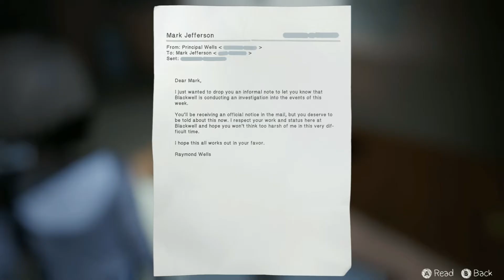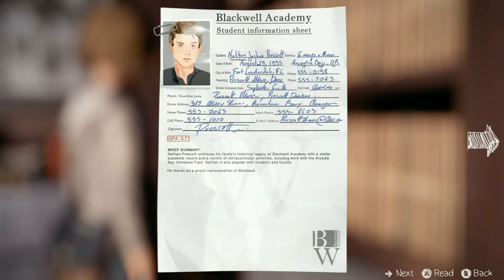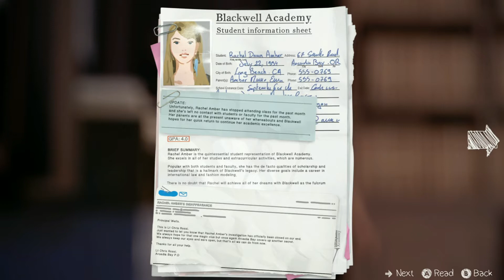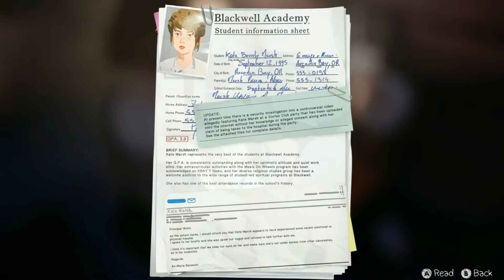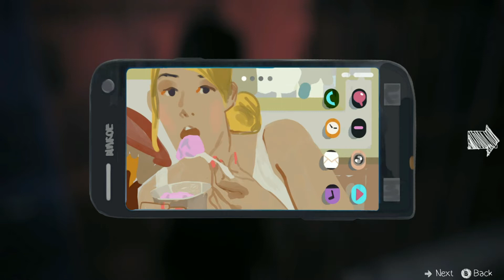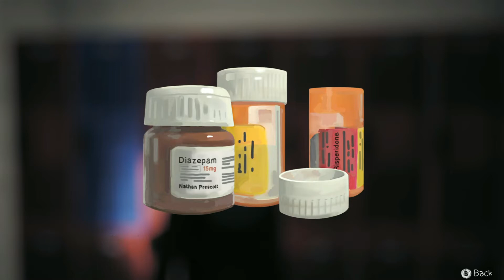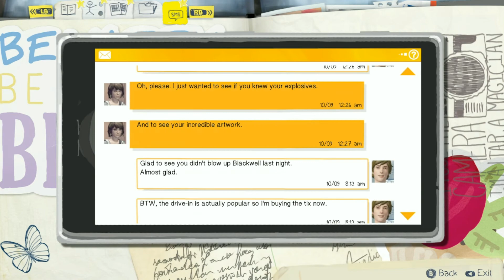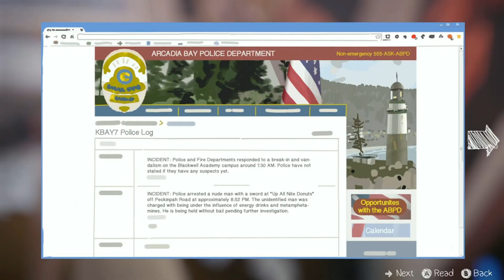Sneaking out | Life is Strange {EP3 / #15}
*UPDATE TO OPINION ON LIFE IS STRANGE: BEFORE THE STORM*
I just got back from watching the 20 minutes of gameplay and to be brutally honest, it looks so rushed and just unenjoyable, it had a hard-hitting ending yes but, idk. Maybe my opinion's just bias after knowing they picked to go with someone non-union instead for Chloe's voice, so I have mixed feelings about playing it, the trailer looked exciting but then there's the 20 mins gameplay clip where Rachel sounds like a total jerk, no angel as Chloe described her.

After reading some articles and lately finding out that they're getting a new voice actor for Chloe (but she's apparently staying around as a writer and consultant?) I am actually quite annoyed they chose someone non-union to replace her. Ashly Burch (the original voice of Chloe) has been on a SAG-AFTRA strike for over 234 days. In a sad way it makes sense as it's a younger Chloe so they get a younger actor but that also doesn't mean they should. I'm glad she's sticking around for writing and consultant but it's sad they need to take a non-union voice actor to voice they're still against the strike.

It's quite weird when reading some of the articles, because some were writing as if the companies were the good guys, the strike is about performance mattering and them getting at least a sum of the money that the games earn. To be honest, I agree performance does matter, and they are entitled to a good share of the money when they're the ones that helped make the game happen. They also bring to life the feeling and soul of characters we love to play as/with, I hope you agree with me that you'd rather have a game where you can hear (sometimes see with games like The Last of Us) the voice actors emotions, instead of someone just randomly being there.

You can find the articles I read from below:
+ Ashly Burch 'Heartbroken' She Won't Play Chloe In Life Is Strange Prequel by Kotaku
+ Voice actor's strike means Life is Strange: Before the Storm has a new voice for Chloe by PC World
+ Life is Strange: Before the Storm got a lot of help from exiting voice actor Ashly Burch

TRIGGER WARNINGS NOTE
- death, suicide.
- swearing.
- mentions of drugs.
- guns; violence.
Please let me know if I ever miss out any of these and I'll try to add these as soon as possible to the video(s) needed.